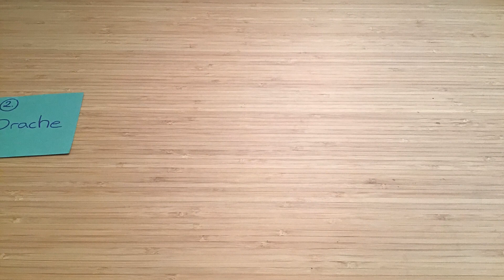Drache & Schildkröte Origami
Papiere zu Figuren falten mit der Jugendkunstschule Vorpommern Rügen.